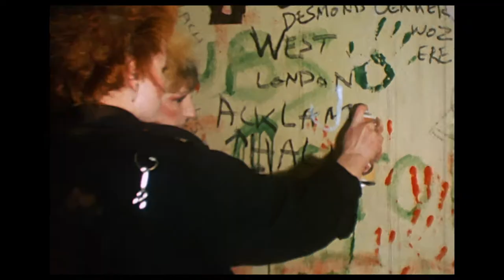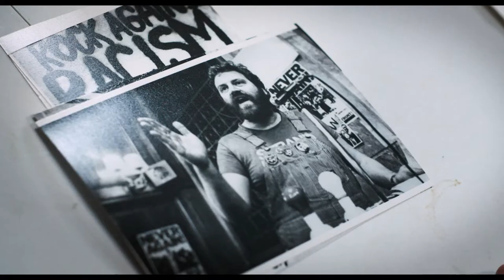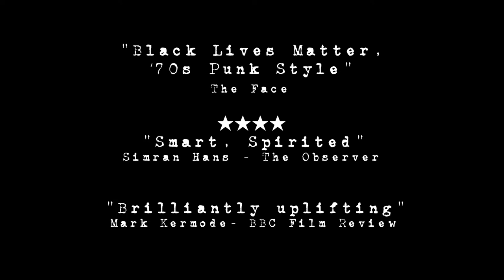White Riot: Rock against racism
White Riot follows the Rock Against Racism movement of the 1970s, revealing both the nastiness of the rising National Front at the time and the amazing power of music, activism and a real desire for social change at a grassroots level. Best Documentary BFI London Film Festivals.

Dir. Rubika Shah|80 mins|UK|2019
Key cast:
Writers: Ed Gibbs & Rubika Shah (Let’s Dance: Bowie Down Under 2015)
Featuring: Red Saunders; Roger Huddle; Kate Webb; The Clash; Steel Pulse; Tom Robinson; Poly Styrene; Sham 69; Alien Kulture

Cover photo by Syd Shelton

Awards:
Winner Best Documentary at the BFI London Film Festival; Special Mention for the Generation 14+ Crystal Bear, Berlin Film Festival
Also voted top film at the ICO Spring Screening Days – March 2020